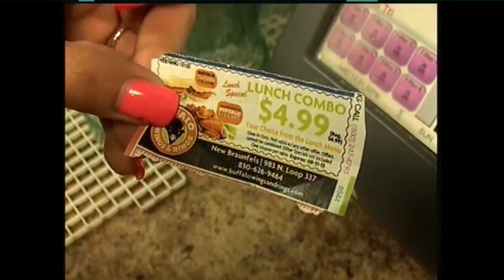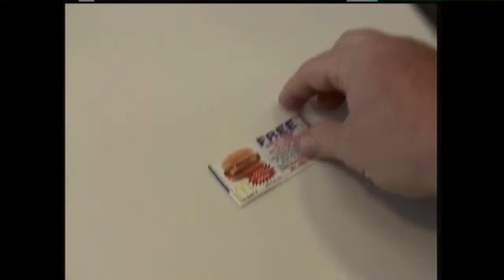Register Tapes Unlimited by IndoorMedia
IndoorMedia is a national leader in the creation and distribution of register tape advertisements. Currently, we distribute our product to over 10,000 stores in the United States and Canada.

Why advertise on register tape?
85% of a small company's traffic comes from a 3 to 5 mile radius of their front door. Major grocery stores spend MILLIONS of dollars advertising to these customers. Register tape advertising provides the opportunity to "piggy-back" on the intensive advertising of your neighborhood grocery store.

We Can Help Your Business
We take blank register tape and turn it into a paper billboard for you: a small professionally created advertising product by which thousands of people will repeatedly see on a daily basis.

Imagine how many potential customers visit grocery stores in your area every day. Now imagine that every single one of those people got a personal advertisement for your local business! With IndoorMedia's register tape advertising this is not only possible, but very affordable.